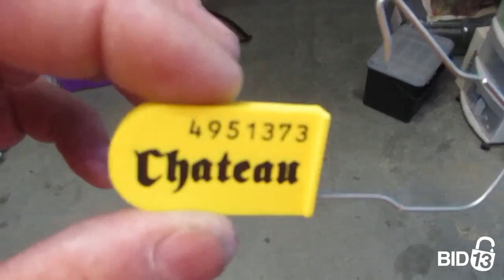54 National Self Storage - Unit A4546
this, Unit, appears, to, contain, bedding, Storagebins, tools, GlassTable, dresser